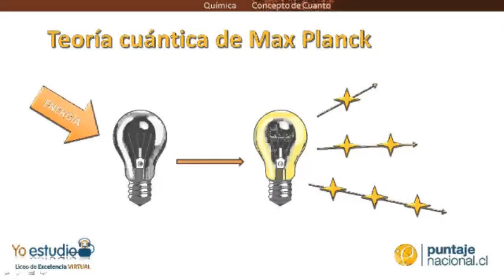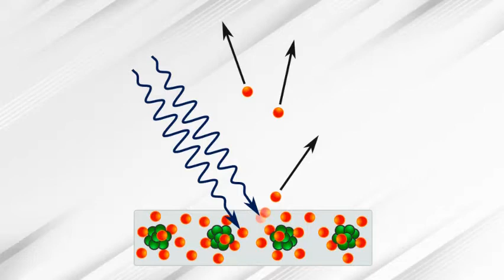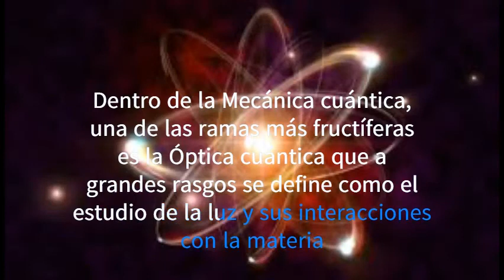Introducción a la Óptica Cuántica